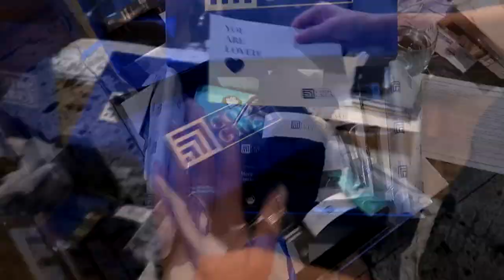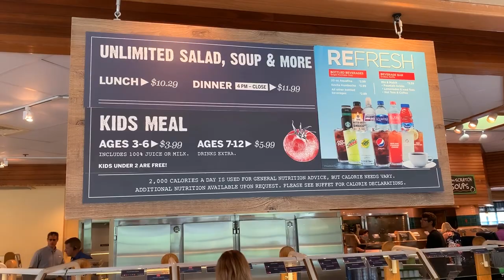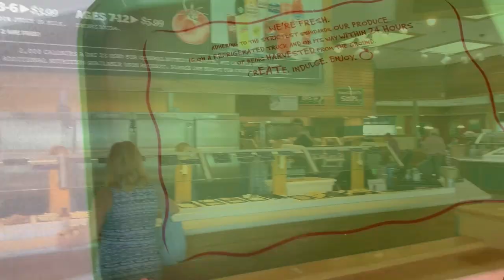ПЕРЕЕЗЖАЕМ! В гостях у Американки. Бешбармак😋🔥